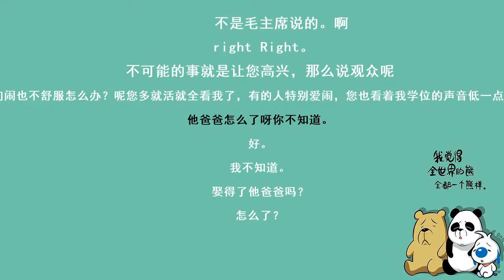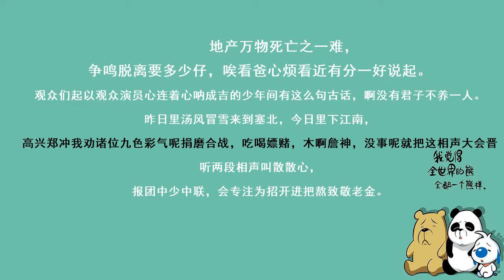《撩妹神技》郭德纲、于谦